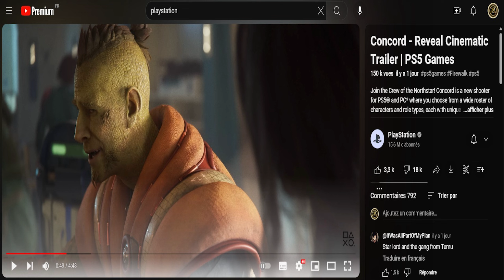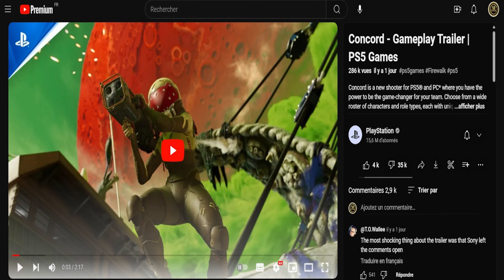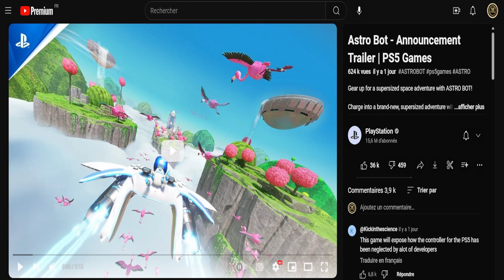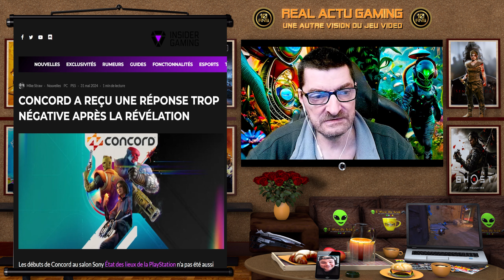👽Concord : Le Jeu qui Divise la Communauté Playstation !🎮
🎮 Salut les Aliens !🌌

Aujourd'hui, dans cette vidéo, je vous partage les premières impressions des gamers et les réactions qu'a suscitées ce jeu. Vous découvrirez les points forts et les critiques qui ont émergé suite à la révélation de Concord, ainsi que quelques éléments intéressants sur son gameplay et son univers.

Si vous êtes curieux de savoir ce que ce FPS 5v5 a à offrir et pourquoi il fait tant parler de lui, ne manquez pas cette vidéo ! 🎮✨

N’oubliez pas de Partager et Likez si  la vidéo vous a plu, c'est très important par avance merci. Bonne journée à tous et à toutes et à très bientôt pour d’autres vidéos 😘

=                      Soutenir La Chaîne                      =
Envie de faire plaisir ?

Vous voulez rejoindre la chaîne dès 1€99 et bénéficier d'avantages exclusifs ?

Vous souhaitez profiter de vos jeux PC jusqu'à -80% ?

Votre Carte PlayStation est moins chère avec mon lien :
► 💻 - Profitez de réductions sur votre carte PlayStation :

Vous cherchez à payer moins cher votre Carte Xbox Gift ?

=                    Ma Configuration PC                     =
► 💻 - Processeur : Intel Core i12 6600K à 4.50GHz (Offert Par Panda )
► 💻 - Carte Mère : MSI MAG Z690 Tomhawk Wifi DDR4 (Offert Par Panda )
► 🎬 - Carte Graphique: RTX 3070TI VRam (Offert Par Team Tahiti)